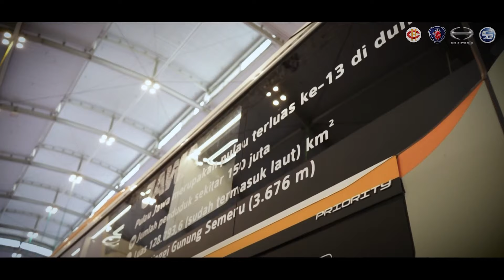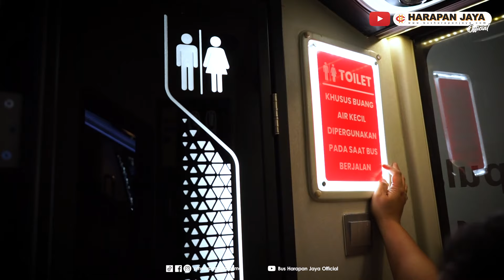SLEEPER BUS TENTREM NEW GENERATION GIIAS 2023 | Review Avante H7 Priority HINO RM280 ABS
Selamat datang di akun youtube bus Harapan jaya dan HJeX

Bus Harapan Jaya
Alamat: Jl. Mayor Sujadi No.23A, Jepun, Kec. Tulungagung, Kabupaten Tulungagung, Jawa Timur 66218